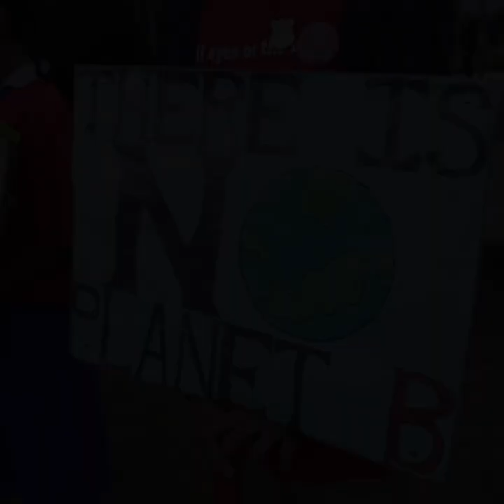“Salvar o Pacífico é salvar o planeta inteiro”, diz António Guterres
Ao final de visita Pacífico Sul, chefe das Nações Unidas destaca emergência climática global e diz que “riscos são todos reais demais”. António Guterres visitou em maio a Nova Zelândia e as ilhas Fiji, Tuvalu e Vanuatu.